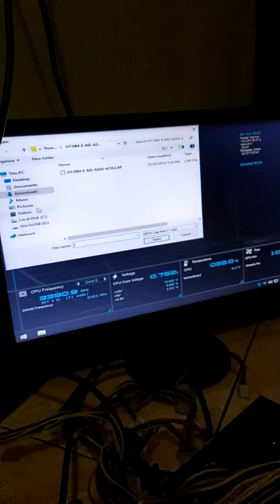bios update fail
asus h110m-e/m.2 updating bios unsuccessful, cant access bios still directly booting os